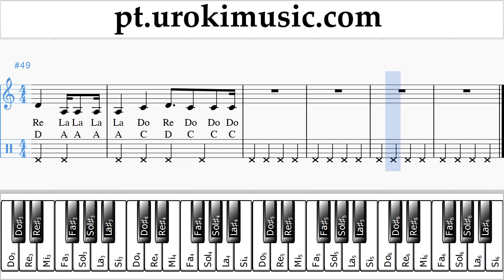Aprender Piano (mão direita) Maroon 5 - Girls Like You ft. Cardi B Tablatura um-i372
Aprender Piano Maroon 5 - Girls Like You ft. Cardi B Tablatura um-i372 Por favor, escreva nos comentários, como fazer lições mais útil para você?